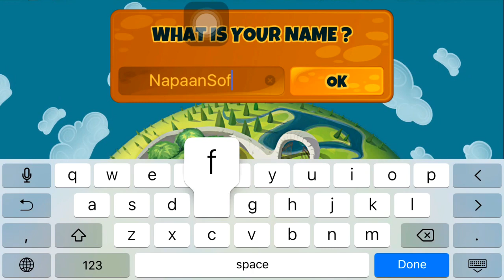Incredible Zoo Deluxe Gameplay iOS Video HD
Do you have what it takes to run an amazing Zoo? You can find out in this addictive time-management game! Take good care of all the animals, make sure that they are well-fed, groomed and happy. You will need to ensure that your zoo is clean and everything is in order. Attract as many customers as you can, but at the same time make sure that they do not disturb the animals. The fate and well-being of this zoo lies entirely in your hands.

Start from a tiny zoo and turn it into a huge international attraction.

*More than 60 levels to complete
*Lots of animals to take care of
*Lots of bonuses and power-ups

play store :